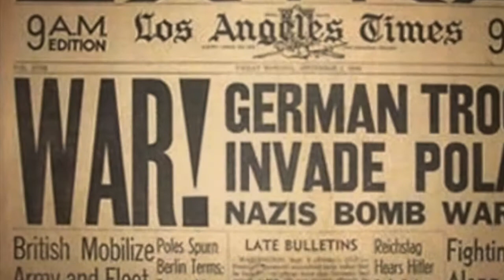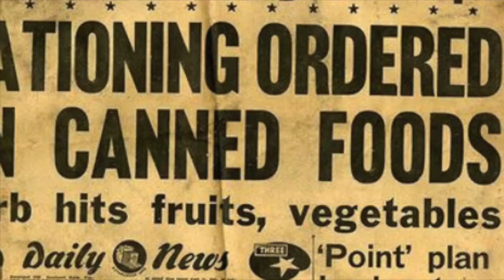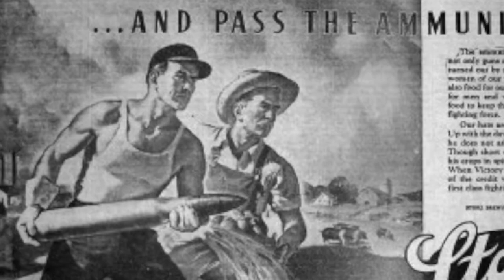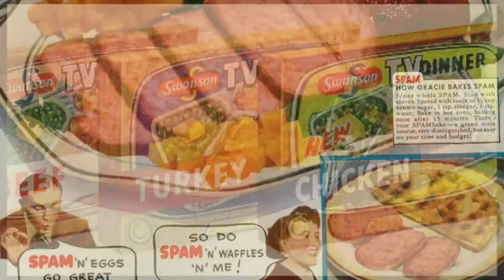WW2 BEER FINAL